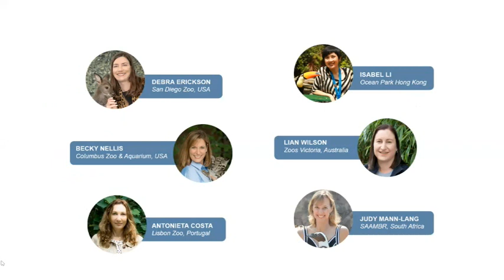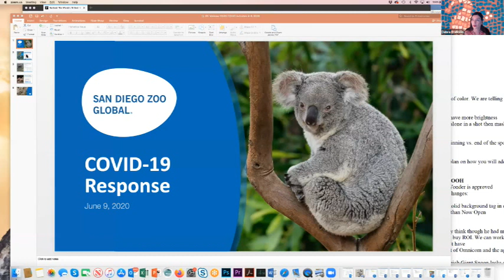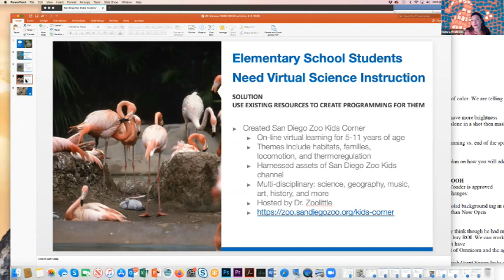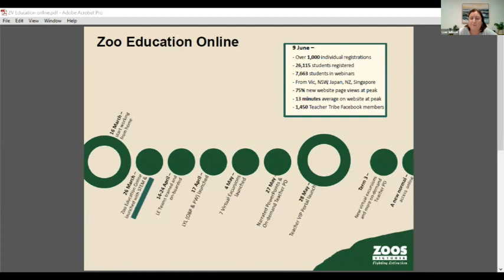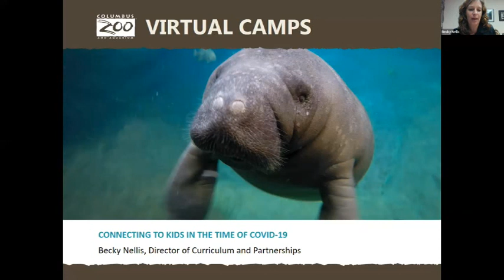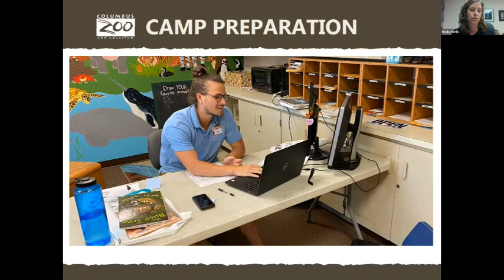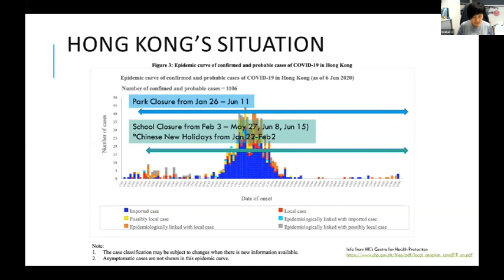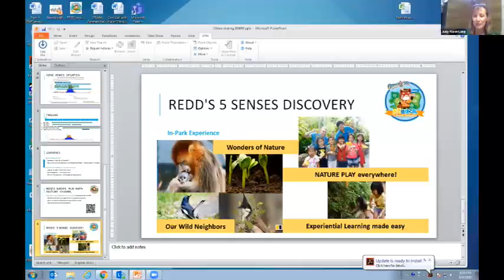Zoo and Aquarium Education in a post-COVID world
This is  a recording of the live webinar conducted by select IZE board members on 9 June 2020, in which they share their unique challenges and successes.